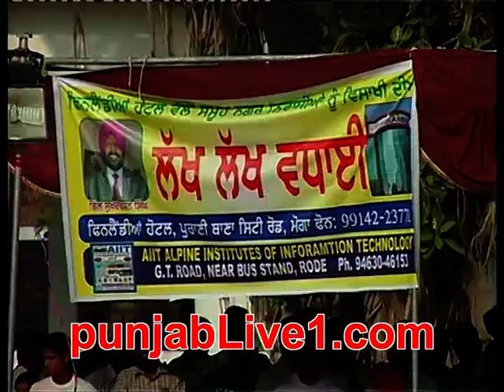MOGA KABADDI TOURNAMENT DAY-2 (2013) PART 5 punjablive1.com